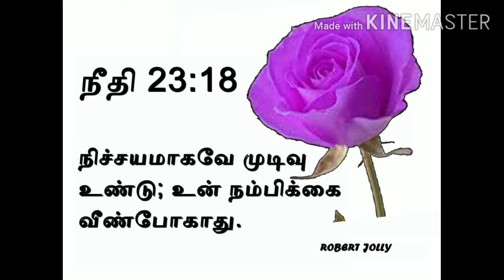Christhuvin Suvisheshahar Narseithi